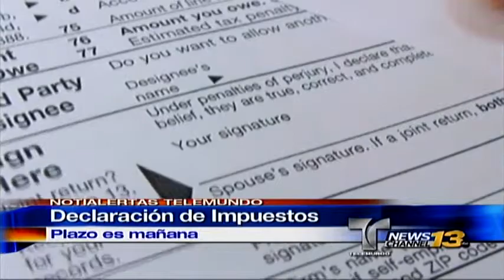NotiAlertas Telemundo 4 - 41415